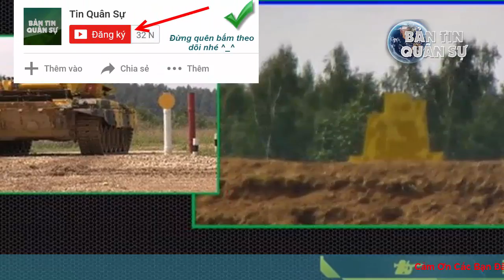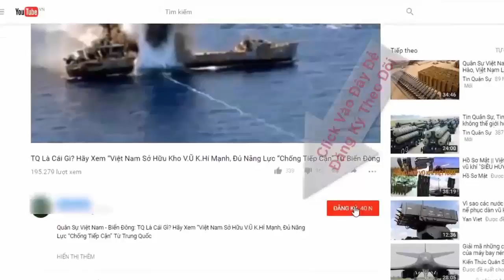Cập nhật thành tích của đội tuyển Việt Nam tại giải đấu Tank Biathlon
Ngày thi đấu thứ hai của giải Đua xe tăng quốc tế - Tank Biathlon 2018 đã kết thúc với hầu hết các đội mạnh đã ra quân, trong đó đáng chú ý nhất là màn tranh tài của đội tuyển Việt Nam.

(❤‿❤) KẾT NỐI